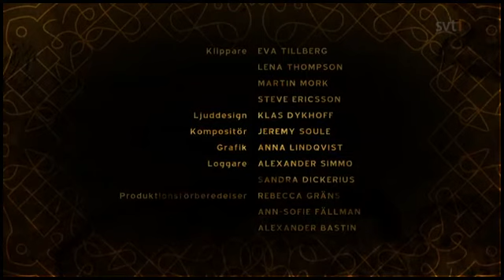War for Peace 2/6 (Krig för Fred) Swedish Afghanistan Documentary (English Sub)